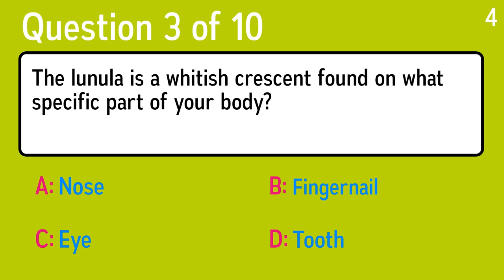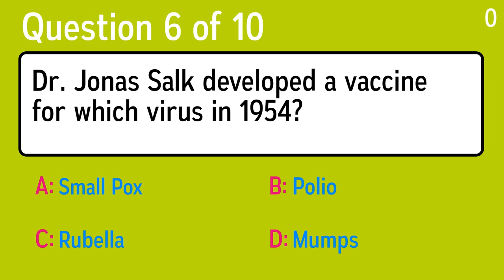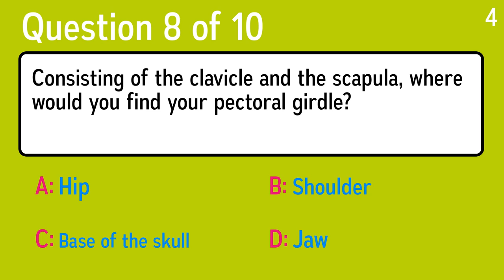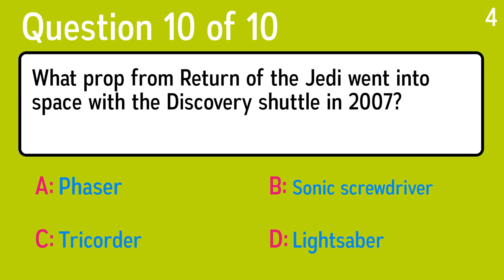Quiz About Science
Question 1: Humans are omnivores and therefore eat what?
 Answer a: Meat Only
 Answer b: Plants Only
 Answer c: Dairy Only
 Answer d: Plants and Meat

Question 2: Only two species are poisonous, the Mexican beaded and the Gila monster, which is also the largest one in the US. What is it?
 Answer a: Lizard
 Answer b: Vulture
 Answer c: Shark
 Answer d: Rat

Question 3: The lunula is a whitish crescent found on what specific part of your body?
 Answer a: Fingernail
 Answer b: Tooth
 Answer c: Eye
 Answer d: Nose

Question 4: Which activity would NOT help fight the climate change?
 Answer a: Recycling
 Answer b: Eating less
 Answer c: Reduce driving
 Answer d: Using low-energy light bulbs

Question 5: Although borborygmus is the sound your stomach makes when it growls, it doesn't actually originate in your stomach. Where are these noisy churning gases?
 Answer a: Kidney
 Answer b: Esophagus
 Answer c: Intestines
 Answer d: Liver

Question 6: Dr. Jonas Salk developed a vaccine for which virus in 1954?
 Answer a: Small Pox
 Answer b: Polio
 Answer c: Rubella
 Answer d: Mumps

Question 7: John Luther Jones of Cayce, Kentucky, has a special place in railway lore. By what name is he better known?
 Answer a: John Henry
 Answer b: Casey Jones
 Answer c: Robert Fulton
 Answer d: The Train Dude

Question 8: Consisting of the clavicle and the scapula, where would you find your pectoral girdle?
 Answer a: Jaw
 Answer b: Base of the skull
 Answer c: Hip
 Answer d: Shoulder

Question 9: What synthetic, odourless, non toxic, non flammable and chemically inert groups of compound are known as CFC's?
 Answer a: Chemical Florodoxic Complex
 Answer b: Chloro Ferro Compounds
 Answer c: Chlorofluorocarbons
 Answer d: Cyanoflorocobalomin

Question 10: What prop from Return of the Jedi went into space with the Discovery shuttle in 2007?
 Answer a: Phaser
 Answer b: Tricorder
 Answer c: Lightsaber
 Answer d: Sonic screwdriver